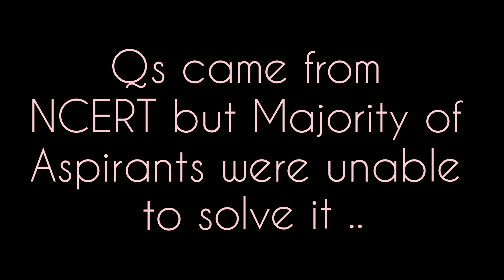Direct Qs came from NCERT in NEET 2022 Biology 😍|Detailed analysis | INTRO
..Let's analyse NEET 2022 Biology section & let's get an idea what made this years' Biology Hardest in 40 years Medical entrance Exam Journey ..